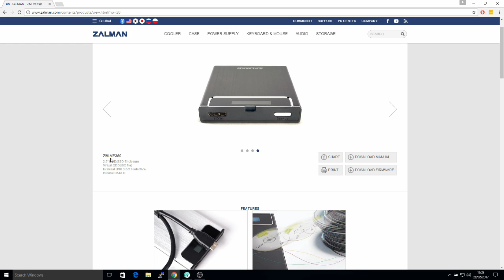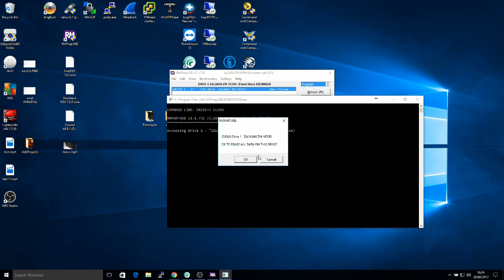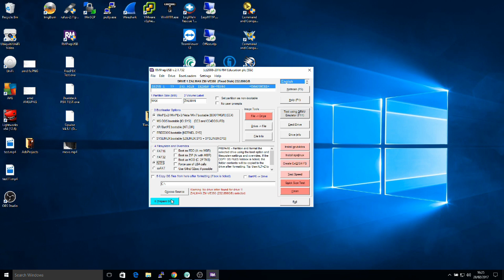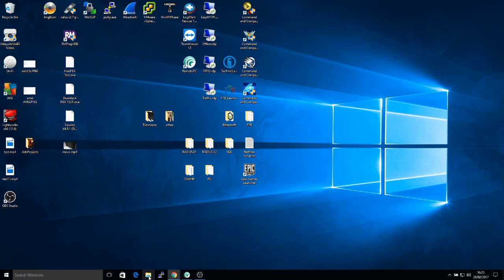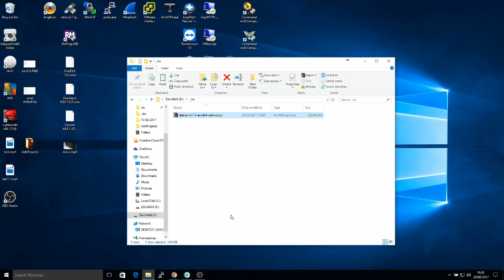Zalman ZM-VE350 - No ISO file error - help guide.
Today is a help guide for anyone trying to resolve the "No ISO file" error on the Zalman HDD Enclosure.

ZM-VE350
2.5” HDD/SSD Enclosure
Virtual ODD(ISO file)
External USB 3.0/2.0 interface
Internal SATA III